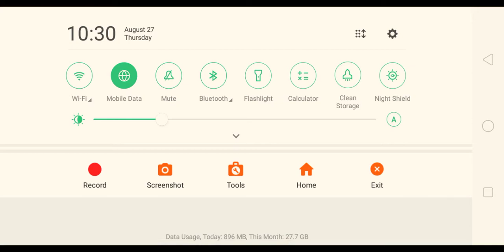Pagal ganing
Ha ha shsgjsjebhsh